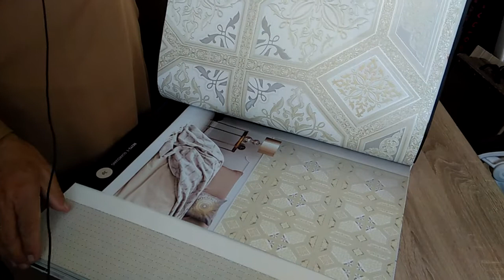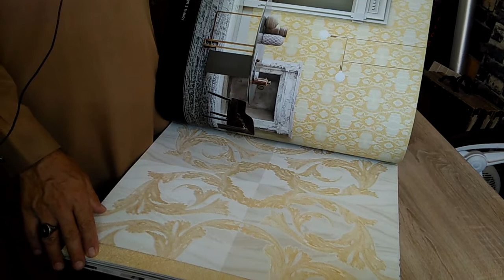wallpaper price in pakistan at star home interior | wallpaper design in pakistan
Korean Wallpaper price